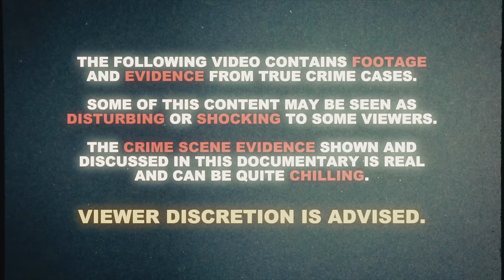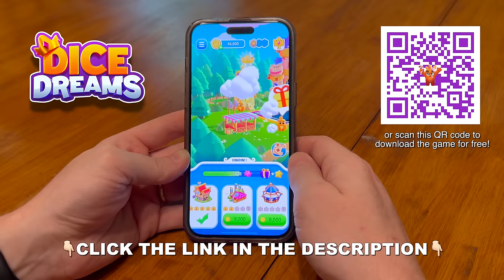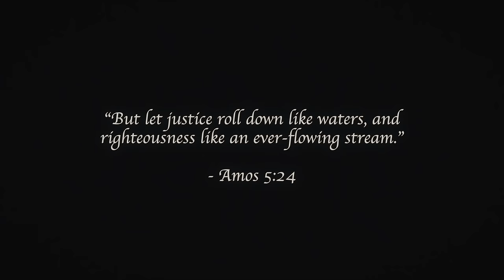She Fought For Her Life... | Michaela Shunick | True Crime Documentary 2024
Michaela Shunick was kidnapped from Lafayette, Louisiana in 2012. Investigators located her body in Evangeline Parish month's later, but the suspect was still on the run. A witness later contacted detectives and revealed the location of her remains, helping to get this case solved. But what exactly happened to Mickey Shunick? Well… its a scary mystery.

Chapters:
00:00 Beginning
01:58 The Disappearance
05:35 The Investigation
10:09 The Evidence
13:11 The Suspect
15:43 The Discovery